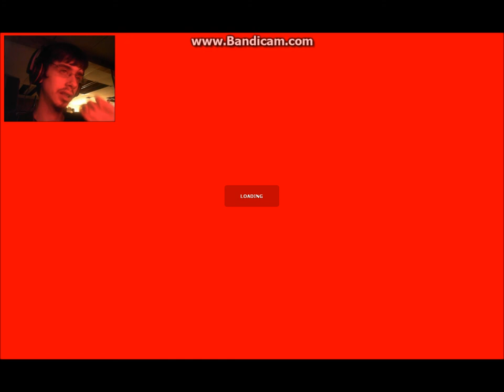Half Life 2 Part 16:my first death i guess?, and wheres canny?!